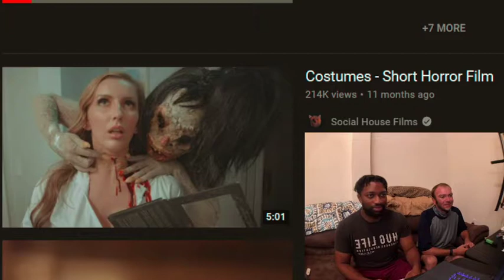SpoookTober Chronicles #16 | Costumes Reaction